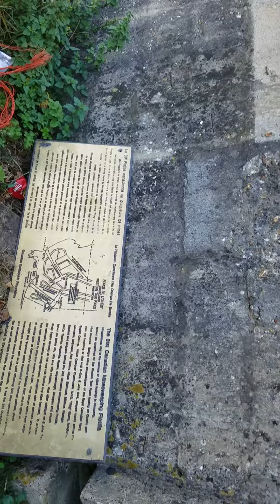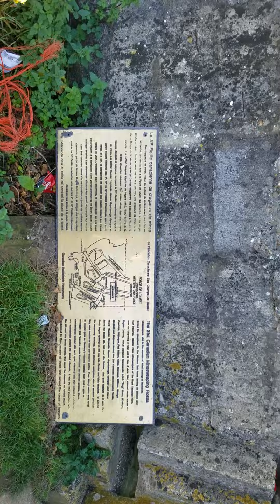German pillboxes in Normandy, France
Daoud David Williams, Tony Goodson, D.D. Williams and Samora Williams visited Normandy France in 2016 during a European music tour and recorded this video of the German pillboxes at Normandy.